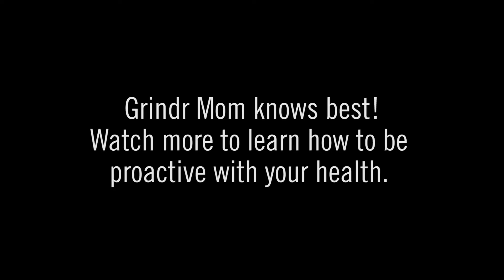When Grindr Mom speaks...